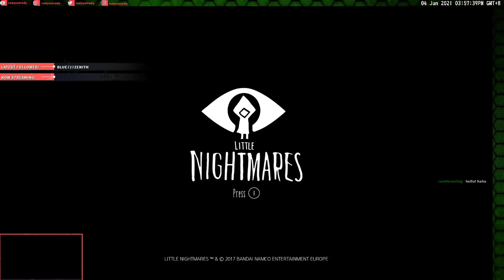The Beginning - Little Nightmares #1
Wow I can't believe I uploaded this 3 days late haha I'm really good at procrastinating.

every Thursday and new episodes will be on youtube every Monday